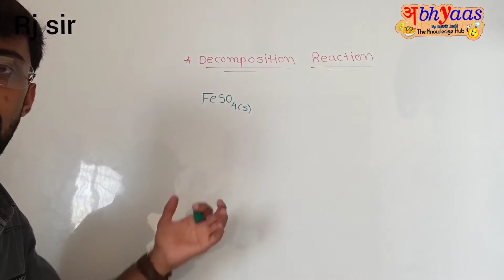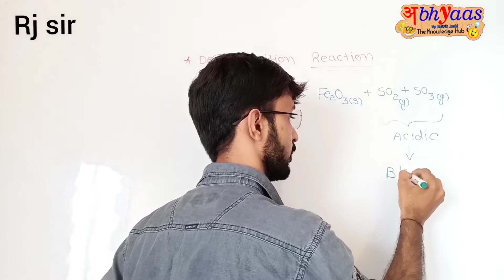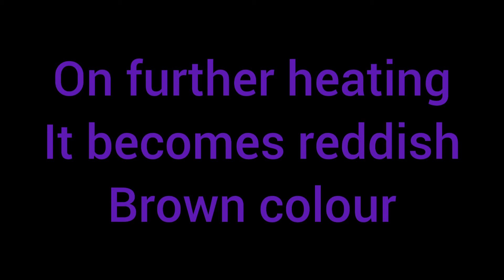Heating of ferrous sulphate.